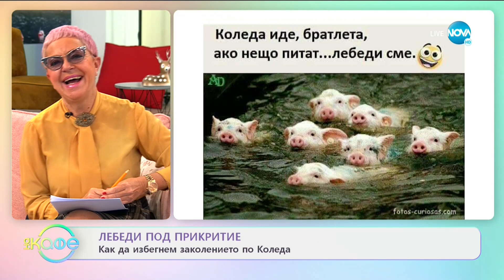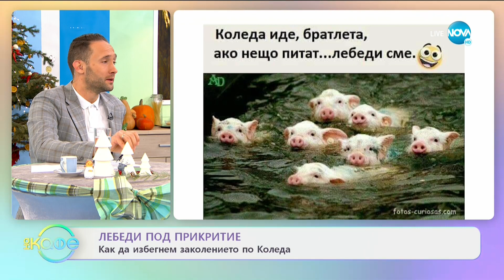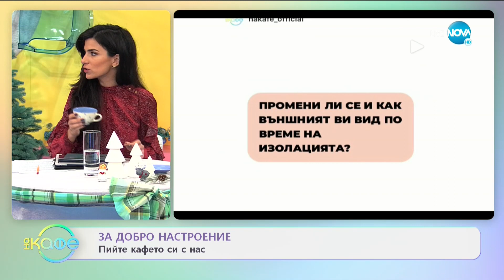Прасе художник - Най-известното животно в живописта! - „На кафе” (15.12.2020)